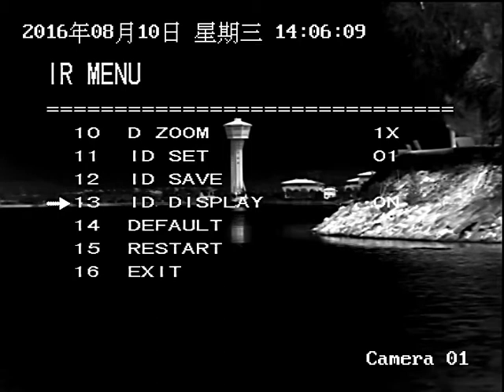OSD menu on thermal camera from Mary tianhx@sheenrun com(640*512 resolution)